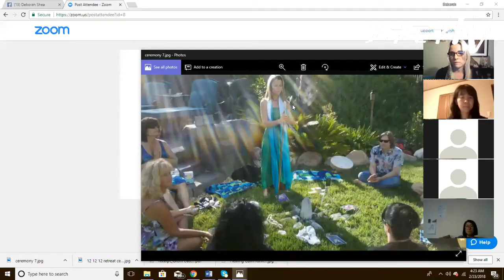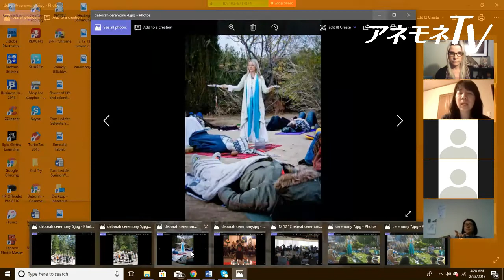デボラ・シェイ【来日記念】 神聖なるセレモニーを創造する方法を学ぶ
デボラ・シェイ来日記念セミナーのご案内
デボラ・シェイ／チャネラー＆スピリチュアル・ティーチャー。サイキック能力者として高次元の存在のメッセージを伝えている。10代からスピリチュアリティに目覚め、瞑想、シャーマニズムなどを学ぶ。現在は、個人セッションや、レムリアなどに関するコースやワークショップも行う。